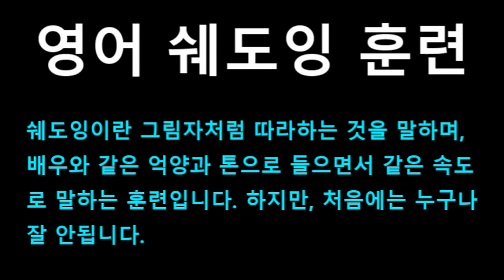[영어쉐도잉] 프렌즈 (Friends) 시즌1 4화 #077 - Poulet passes it up to Leetch!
#071 : God, look at you, you are so big I can’t believe it!
#072 : I know. I know! I am a duplex!
#073 : So, what’s going on with you?
#074 : Well, guess who my dad’s making partner in his firm?
#075 : And while we’re on the subject of news...
#076 : Look, look, I have elbows!
#077 : Poulet passes it up to Leetch!